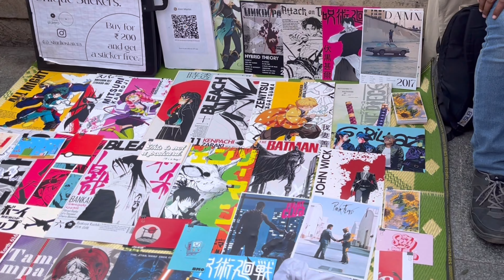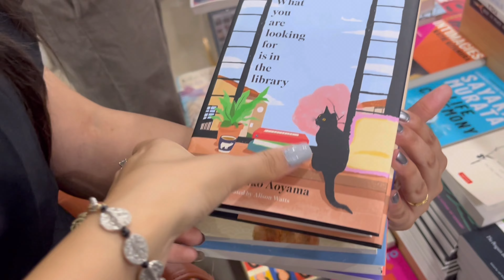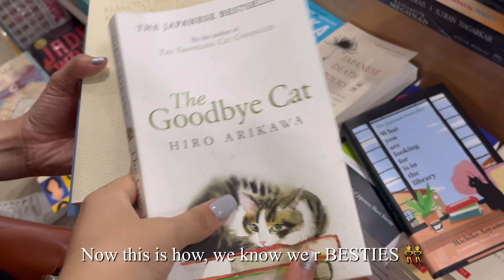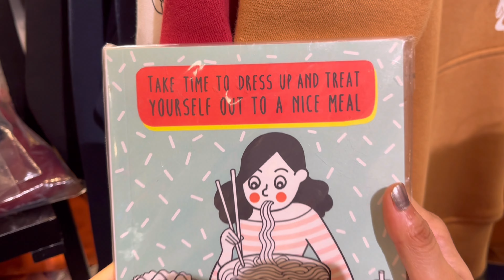I went on a date with my subscriber 🤭 | cute cafe hopping | matcha boba 🎀🧋🥟🍨aestheticedits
THANKYOU SO MUCH EACH ONE OF YOU !!!

I want this channel to be more like a safe space for people like us who are healing and working on her/his/their life and trying to be a better person than yesterday.
I am rooting for you all and I am already proud of you. Fighting!!!💪🏻